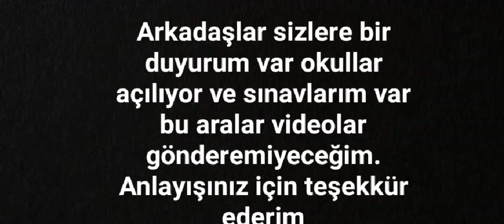PK XD yeni moda haftası güncellemesi 💃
Merhaba arkadaşlar yeni bir video ile sizlerle karşınızdayız yeni bir güncelleme geldi ve biz onu inceleyeceğiz